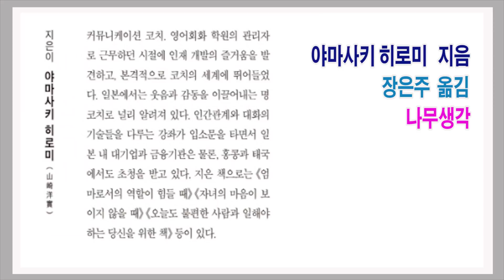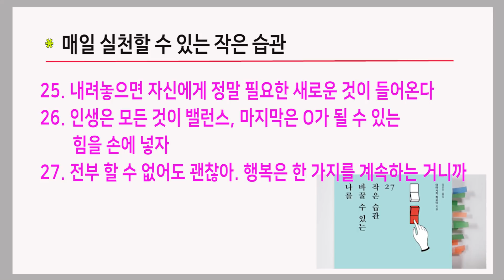매일 조금씩 가뿐하게 행복해지는 법 / 나를 바꿀 수 있는 작은 습관 27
- 바꿀 수 있는 것은 자신과 미래뿐이다

야마사키 히로미 지음 / 장은주 옮김 / 나무생각